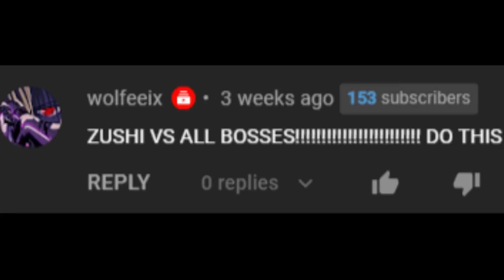[GPO] ZUSHI vs ALL BOSSES in One Video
In This GPO video I Bring you the last fruit of the all bosses series, The ZUSHI vs ALL BOSSES Experience. Using the Admiral Fujitora's gravity fruit I fought EVERY Boss in Grand Piece Online First Sea in One Video. Next time I Become Fujitora for 24 HOURS, be ready as we prepare for Update 5

Hello imFiji on this channel we make Roblox content only. I make family friendly content with no swearing, but make the most of what I can.

When I make Grand Piece Online videos you will find funny gaming moments, intense PVP, exciting action sequences and daring escapades in this 2022 pirate simulator. I take on many enemies as a pirate on the ocean to become a Pirate Legend.